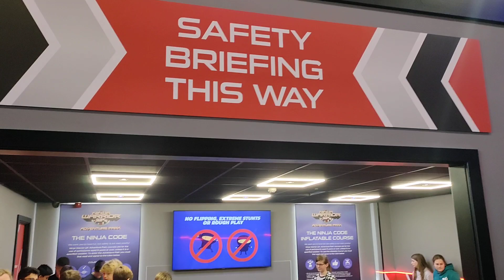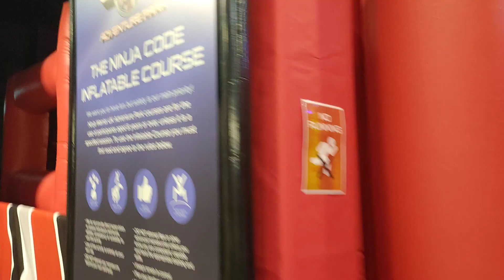Ninja Warrior Guildford | Theo's 9th Bday | Kids Fun | Games | Play | Adventure | UK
Check out Ninja Warrior Guildford UK.

Surprising Theo for his 9th bday!

He had an awesome time!